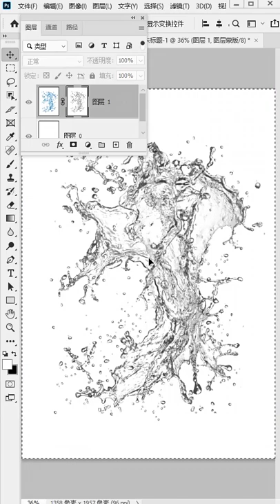How to design image in Photo Shop Easy and Fast part 1145